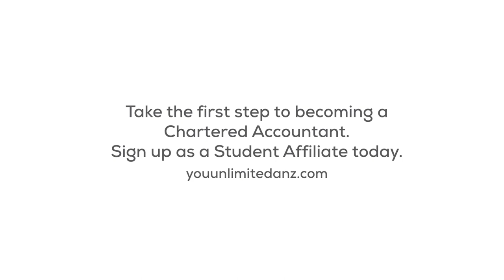Being a Chartered Accountant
Being a Chartered Accountant might not be the 9 to 5 job you expect.  Let Anna Lee CA, COO of The Iconic, Saimon Lomaloma CA, owner of Jetboards New Zealand and Rebecca Glover CA, Senior Director at World Vision tell you why they value being a Chartered Accountant.